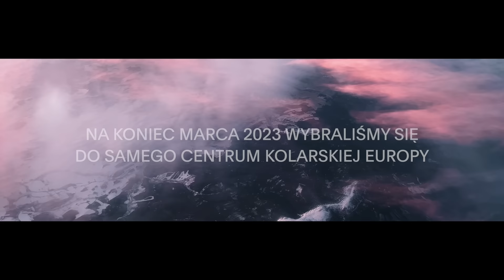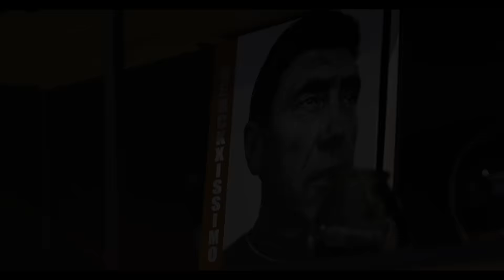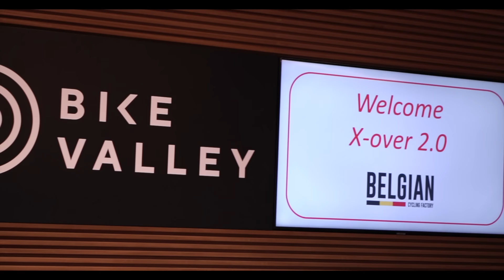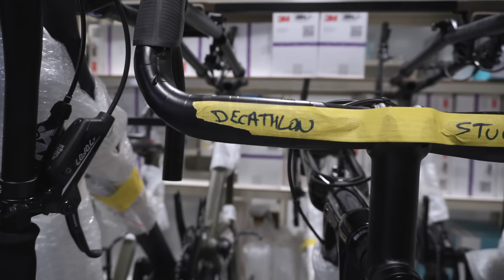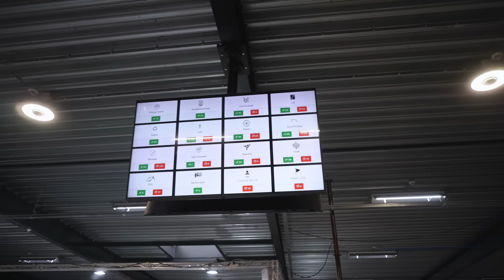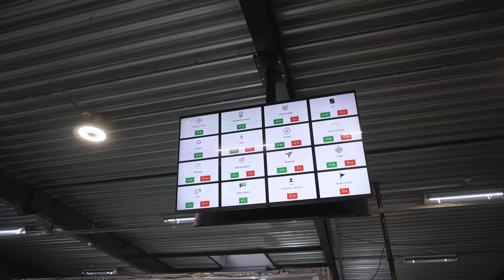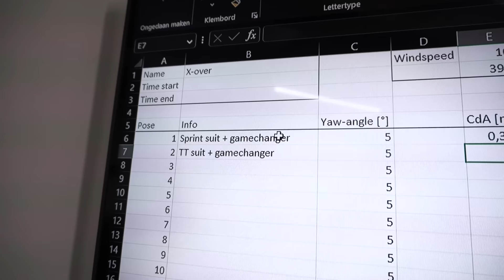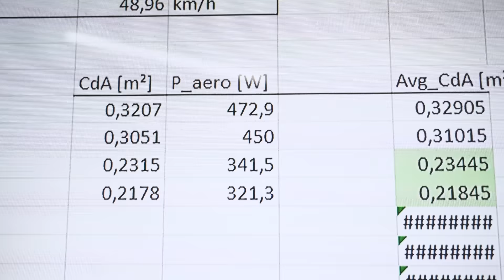Jak powstają rowery? Byliśmy w fabryce rowerów i tunelu aerodynamicznym Ridley w Belgii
Czy zastanawialiście się kiedyś jak powstają rowery? Jak wygląda miejsce, w którym rowery są budowane i przygotowywane do wysyłki do sklepów? Jak projektuje się i testuje nowe modele rowerów wyścigowych?

W tym materiale zabierzemy Was do belgijskiej fabryki rowerów Ridley, gdzie budowane są modele szosowe, gravel, a także rowery górskie marek Ridley i Eddy Merckx. Zobaczycie jak wyglądają kolejne etapy budowy rowery, a także jak wygląda to wyjątkowo ciekawe i rowerowe miejsce.

Przy okazji wybierzemy się też na gravelową rundę po okolicy Beringen na gravelach Ridley Kanzo Fast i Kanzo Adventure.

Miłego oglądania!